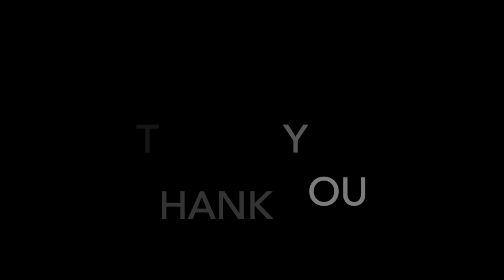Welcome to the American Perimeter Trail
Meet Rue McKenrick, hiker, designer, and creator of the American Perimeter Trail (APT). The APT will be America's newest and longest premiere long trail and protected corridor of land upon completion and official establishment. 12,000 miles on foot circling from Bend, Oregon, back to Bend, Oregon.